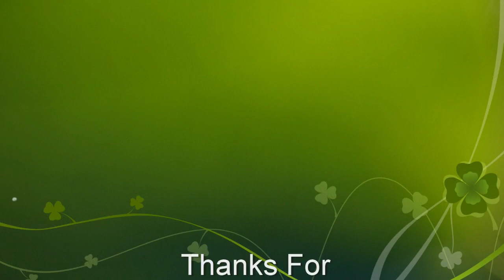No Food For Eat Many Days Baby Monkey Very Hungry, Monkeys 1079 Tube BBC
No Food For Eat Many Days Baby Monkey Very Hungry, Monkeys 1079 Tube BBC. These monkeys lead interesting lives which are rarely captured by journalists. However, using Tube BBC, we are able to be fascinated by the behaviors of the monkeys of Cambodia. Monkeys are made up of two main groups; Old World Monkeys (such as monkeys in Cambodia) and New World Monkeys (found in the western hemisphere).

The ancient temples of Cambodia of Angkor Wat and Siem Reap are homes to huge populations of monkeys. The monkeys are accustomed to the presence of humans and hence are not frightened by people.

Cambodia is home to some endangered species of monkeys, the likes of which found nowhere else in the world.

Get an exclusive glimpse of Cambodia’s monkeys on Tube BBC.

For many years, people were only able to observe the behaviors of the monkeys by taking a trip to the two major monkey habitats in Cambodia; Angkor Wat and Siem Reap. But that was a thing of the past as now with Tube BBC, you able to get an inside look into the lives of Cambodia’s monkeys in a click of a button. Observe these special and endangered monkeys like never before only on Tube BBC.

▬▬▬▬▬▬Follow us on this below▬▬▬▬▬

Thanks for your watching videos on Tube BBC Channel.